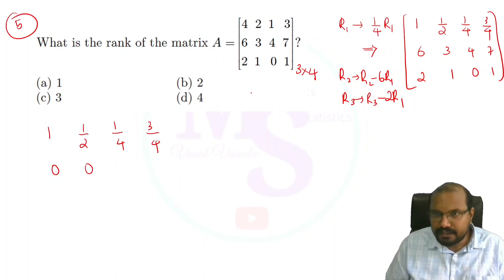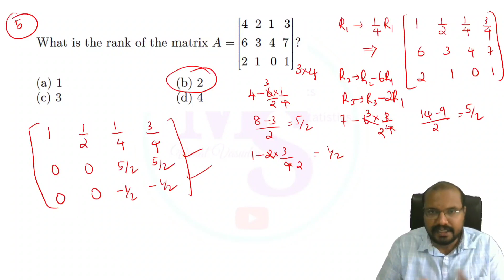Rank of a Matrix -Questions - Linear Algebra (Part 7) Station Officer (Trainee)- Fire & Rescue| PSC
Rank of a Matrix - Questions
Linear Algebra (Part 7)
Module 1
Station Officer (Trainee)
Fire & Rescue Services
Mathematics (Degree Level)
Kerala PSC